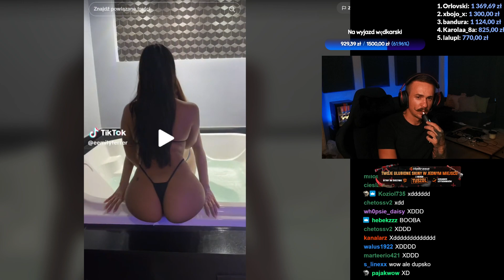Tuszol ciśnie widza‼️🤣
CYKNIJ ŁAPE ALBO SUBA🍺